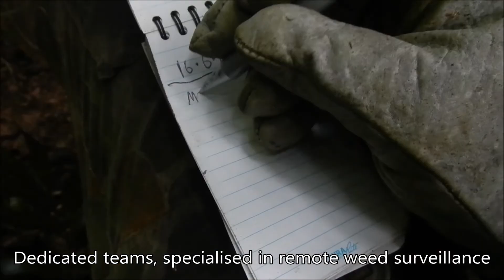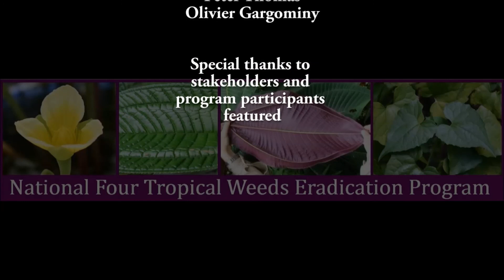Jochem van der Reijder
The Wet Tropics, this unique and fragile ecosystem is under constant threat from invasive weeds and animals. The National Four Tropical Weeds Eradication Program has been eradicating some of the world's most invasive weeds that have invaded the Wet Tropics. These weeds are; Limnocharis flava, Mikania micrantha, Miconia calvescens, Miconia racemosa and Miconia nervosa. This video gives a snapshot of the program and how professional staff operate on the front line and behind the scenes to cover over 5000 Ha of dense rainforest annually to locate and remove these weeds and ultimately save our way of life by protecting our rainforests.